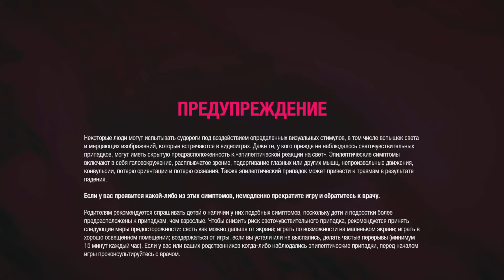Стражи Галактики Marvel: Глава 12 - Бегом на "Забвение"2